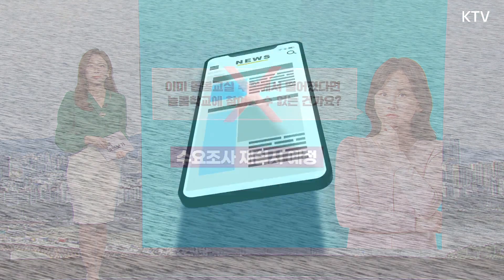[정책 바로보기] 늘봄학교, 돌봄교실 추첨 떨어져도 이용할 수 있나요?